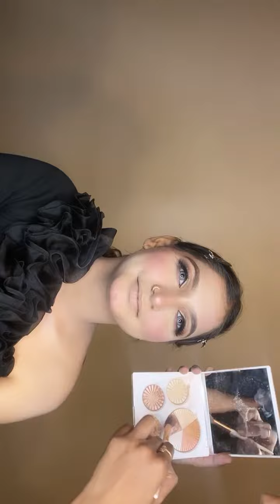How to do glossy makeup by ​⁠ .. Makeup Studio & Academy in simple steps 🫶🏻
How to do glossy makeup? by ​⁠@Makeupbyshwetasharma

MAKEUP TRANSFORMATION OF BRIDEL BY SHWETA SHARMA MUA /HD MODERN BRIDEL LOOK || FLOWLESS BASE AND SHINE ✨